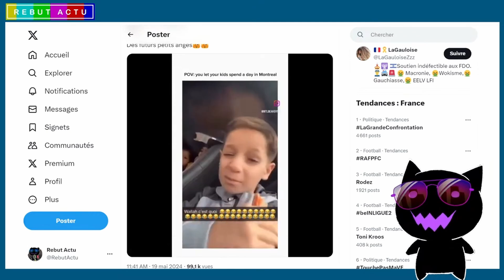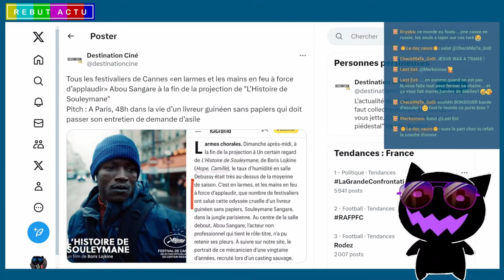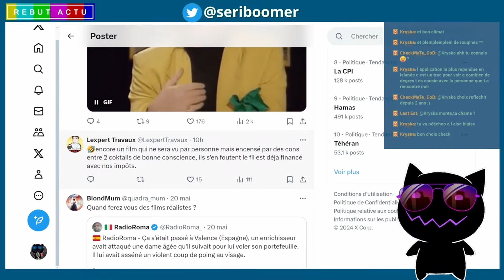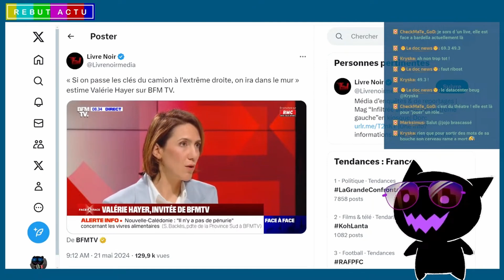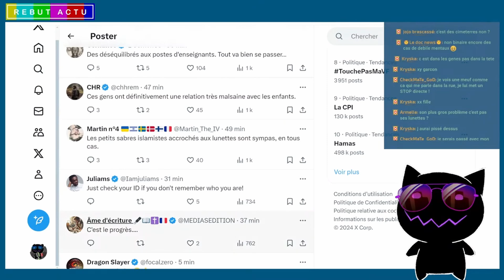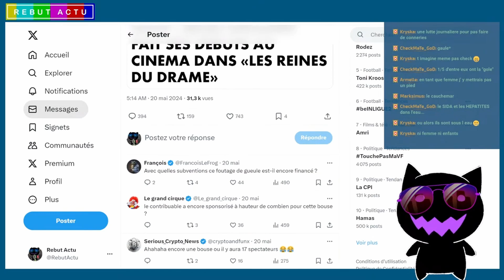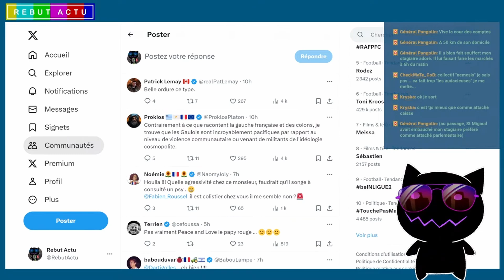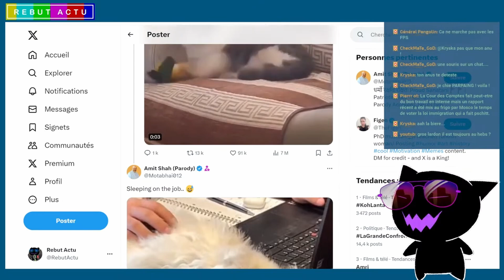Le mieux disant culturel du live du 22/05/2024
Morceaux choisis du mieux disant culturel du live du 22 mai 2024